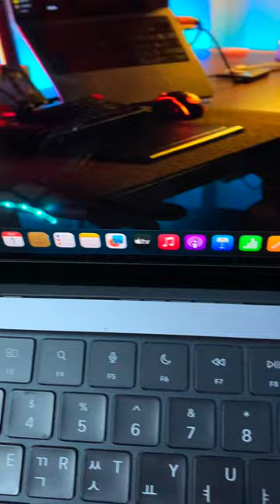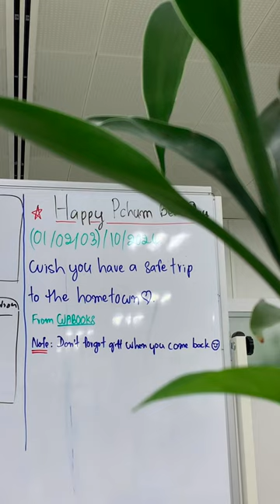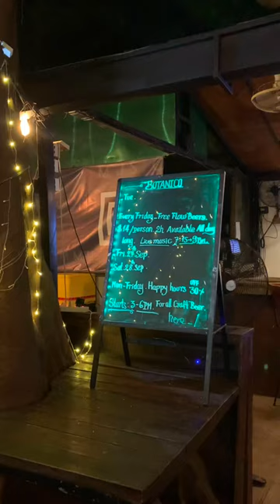អនាគត​ C_O - A day in life before Pchum Ben as a future C_O | IT vlog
- Gear
1. Sony ZV-E10 with Kid Lens
2. Microphone: PD200X
3. iPhone XS Max

Pay me a coffee: ABA 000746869 (Somang Rothnak)